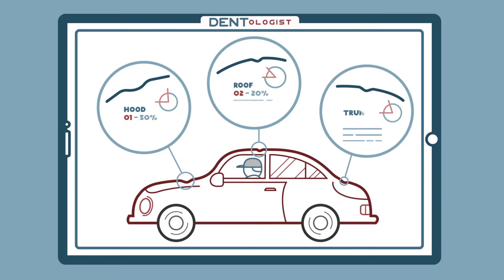DENTologist - Insurance & Auto Body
Learn why insurance companies & auto body shops choose DENTologist for their Paintless Dent Repair needs!